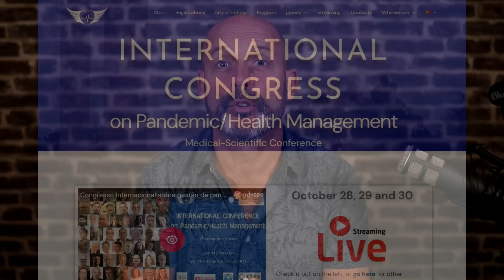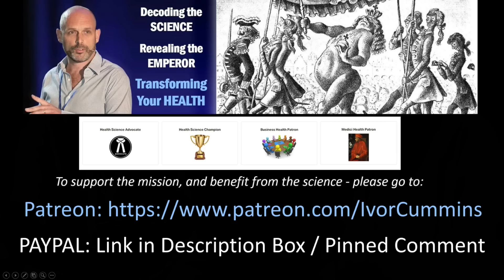Expert Pathologist on the Three KEY Factors of the Pandemic - Listen Up!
Dr. Clare Craig is one of the best pathologists out there, and deeply understands the scientific details of the pandemic - and I caught her in person at the International health congress in Portugal - all scientific talks are here or will be uploaded shortly - enjoy!
NOTE: My extensive research and interviewing / video/sound editing, business travel and much more does require support - please consider helping if you can with monthly donation to support me directly, or one-off payment - alternatively join up with my Patreon